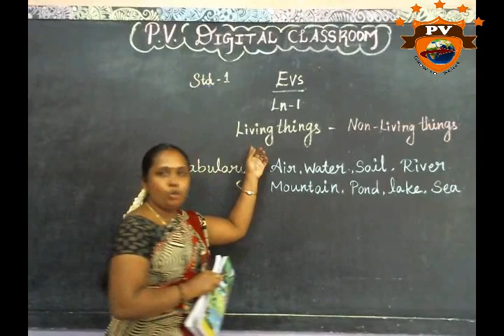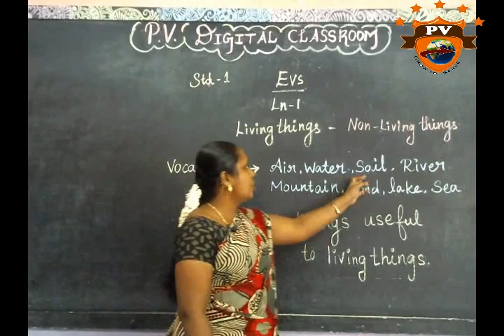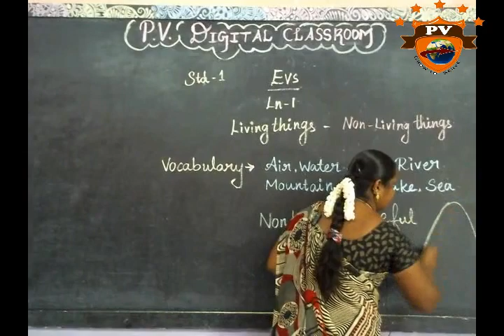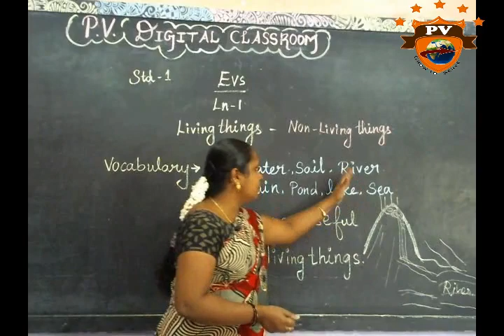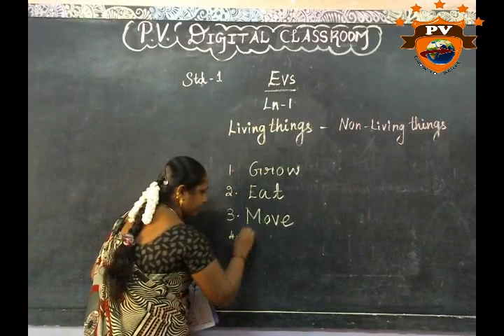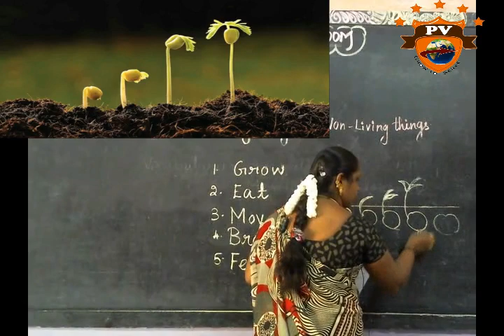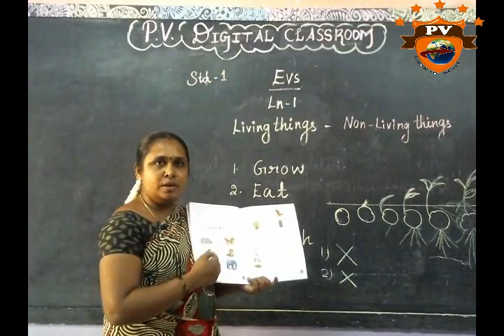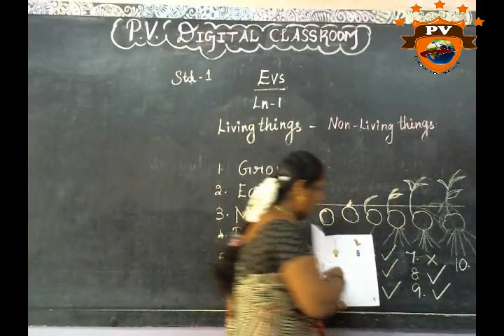I STD - EVS - Lesson 1 Vocabulary